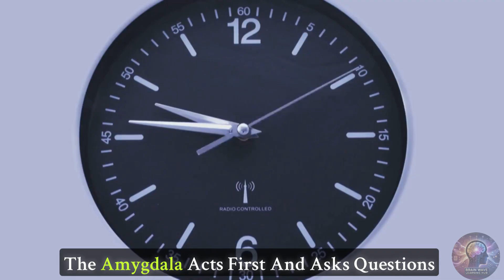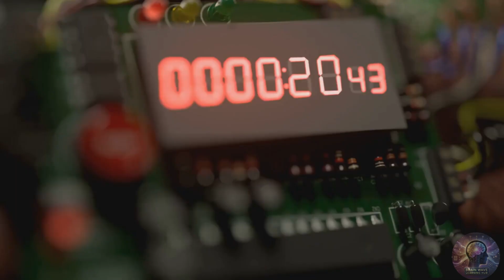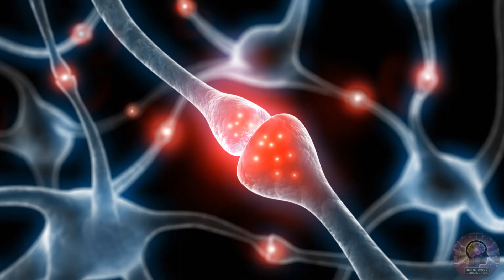Your Brain Slows Time When Scared — Here’s Why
When you’re scared, does the world suddenly move in slow motion?
In this cinematic episode of Brainwave Learning Hub, discover the fascinating neuroscience behind why your brain slows time when you’re afraid.
Explore how the amygdala, your brain’s built-in alarm system, triggers intense focus and encodes memories so densely that seconds feel like minutes.
We’ll break down time dilation, attention narrowing, and flashbulb memory — and reveal why this illusion isn’t a flaw, but a brilliant survival mechanism.

Watch to the end to understand how your brain bends time itself, and don’t forget to comment:
👉 Have you ever experienced a “slow-motion” moment?
00:00:00 Disclaimer
00:00:02 Introduction
00:01:00 A Moment Stretched in Time
00:02:04 Time Dilation or Brain Acceleration?
00:03:10 The Brain’s Alarm System and the Lens of Attention
00:04:38 Attention Narrows, Memory Densifies — Why It Feels Long
00:06:25 Weaving a Denser Memory and the Evolution of Safety